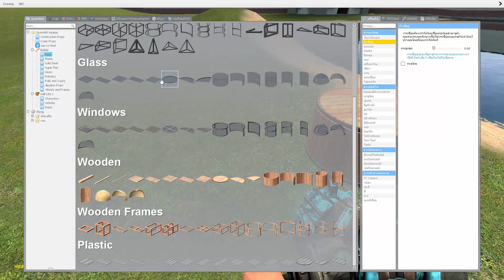ลอยกระทงใน Gmod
ลอยกระทงที่ไม่สร้างขยะในน้ำ!!

สเป็คคอม
CPU: CPU INTEL CORE I3 - 8100
VGA: GIGABYTE GeForce® GTX 1060 6G.
MB: ASRock H310M - HDV
RAM: RAM CORSAIR 8GB DDR4
PS: THERMALTAKE TR2 S 650W

ติดตามได้ตามนี้เลยครับผม

ถ้าชอบอย่าลืมกดไลค์ หรือ ติดตาม เพื่อเป็นกำลังใจในการทำคลิปแบบนี้ต่อไปด้วยนะครับ  ' *'

เพลงท้ายคลิป